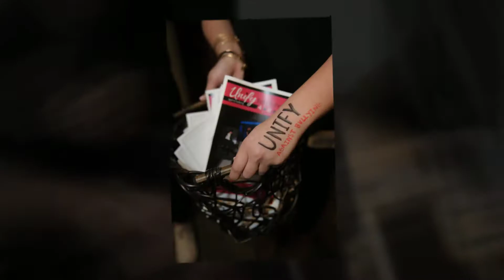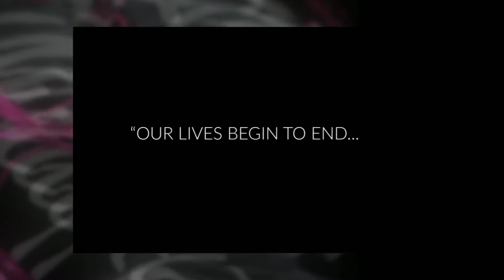Unify Fashion Show 2016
Finally, a fashion show that celebrates ALL of us! Students from over 20 schools come together for one night to send a powerful message about celebrating our differences.